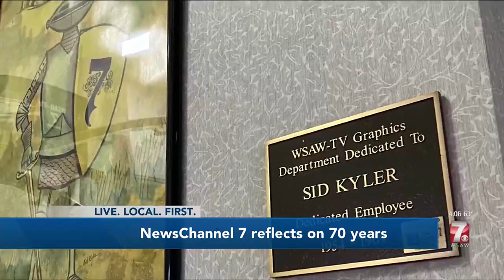Celebrating #70 Years of WSAW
Back in October 1954, WSAU-TV, which eventually became WSAW, went on the air in central Wisconsin